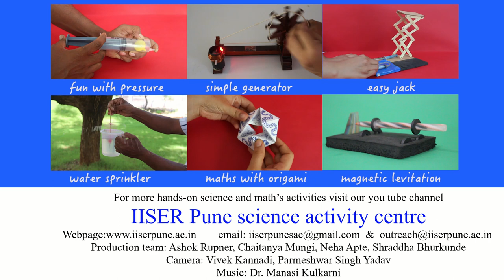Understanding Bernoulli's Principle | Part 1 | English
According to Bernoulli's Principle, flowing air creates a low-pressure zone which has very interesting outcomes and applications. In this two part video, we will learn more about this with a blower and balls!

In this demonstration, we see that the blower produces a stream of air which makes the ball float. This happens as the forces acting on the ball, namely gravity and upward lift due to air flow, gets balanced. If you keep two balls of different sizes, they will try to occupy same spot and float on top of each other. These balls do not move away from the central axis and appear to beheld in position by air.

This happens due to decrease in pressure on one side of the ball as the flow of air is higher on that side. This pushes the ball in the center position due to flow of air from high to low pressure.

Changing the angle of the pipe of the blower does not make the ball fall down as the flow of air captures the ball in one position due to low pressure created according to Bernoulli's Principle. But changing the angle beyond the critical angle will cause the ball to fall down whereas turning the blower off at an angle causes ball to follow a slanted path.

More interesting Bernoulli's Principle related experiments in the second part!

Production team: Ashok Rupner, Chaitanya Mungi, Shraddha Bhurkunde, Neha Apte
Prof. B. D. Chakradeo, Mukund Mehendale, Yash Bharambe,
Camera: Vivek Kannadi, Parmeshwar Singh Yadav    Music: Dr. Manasi Kulkarni